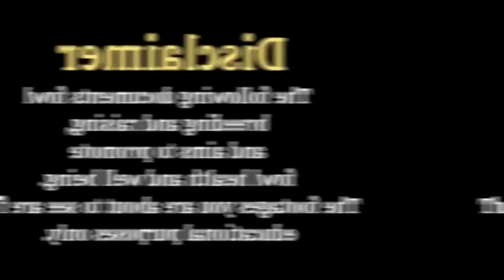Nag immunize kamii ng mga sisiw 6:30 ng gabi!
immunization of baby chicks done yesterday. Hindi masyado na stress ang mga sisiw dahil sa systemang ginawa!